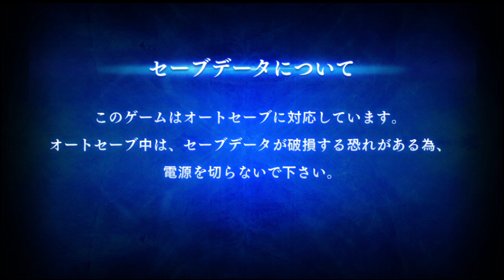BBCF2 Matches: Sacred Azure (Noel) VS GeA (Hakumen) [18/07/21]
One of our BO10s that we usually play. This time we decided to record our freeplays